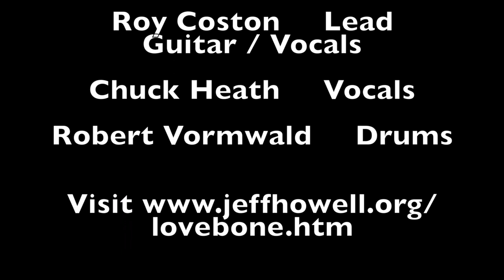Lovebone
Love bone is a New York based rock band featuring bassist, Jeff Howell (Foghat, The Outlaws, Savoy Brown). Guitarist-Roy Coston, Chuck Heath-lead vocals and Rob Vormwald, drums.